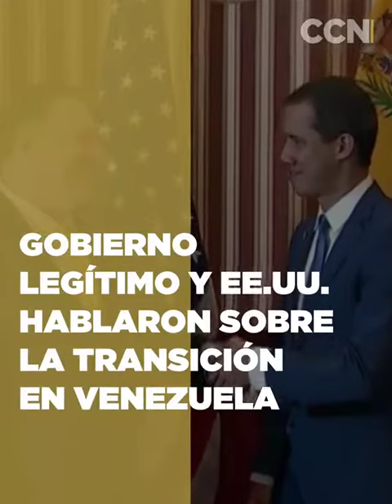Avance Informativo del Centro de Comunicación Nacional / Miércoles 28 de abril de 2020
Las noticias más importantes de Venezuela son, miércoles 28 de abril de 2020